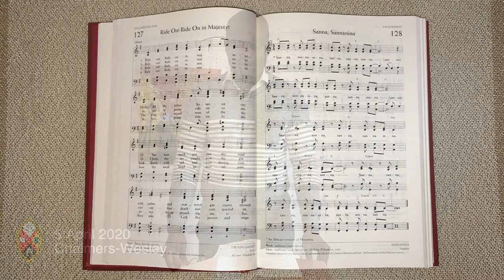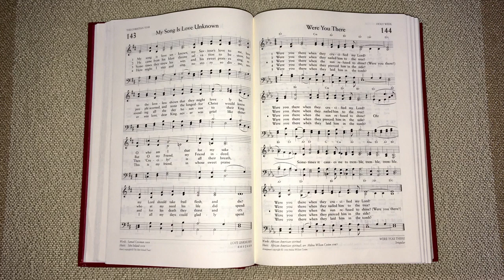Chalmers-Wesley - Church Service 5 April 2020 Palm Passion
This is our virtual service for Palm Passion.